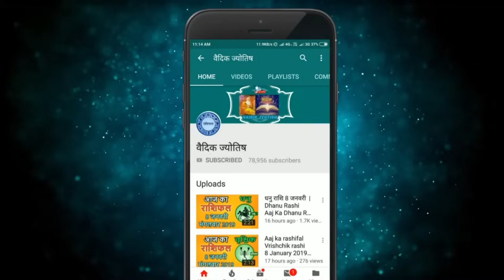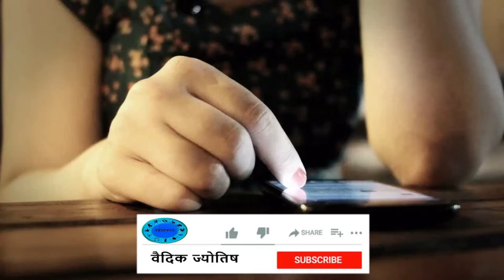मकर राशि 19 नवंबर रविवार | Makar Rashi 19 November 2023 | Aaj Ka Makar Rashifal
@वैदिक ज्योतिष
19  November makar rashi
makar rashiNovember 2023
Dainik Rashifal,Horoscope,Astrology
19   नवंबर  मकर राशि
आज का राशिफल मकर राशि
मकर राशिफल